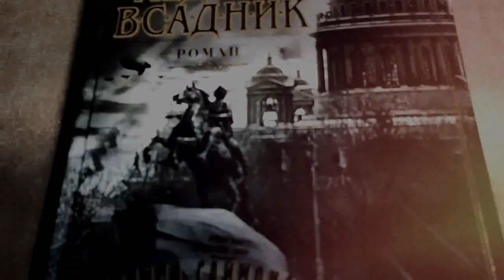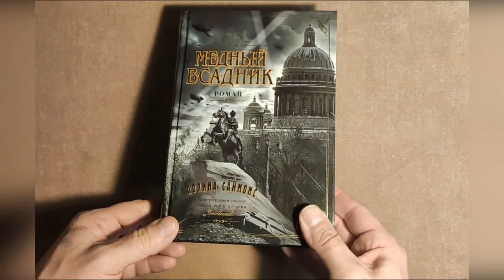Полина Саймонс - "Медный всадник" (Книга 1)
22 июня 1941 года, когда радиоэфир взорвала весть о начале войны, Татьяна Метанова поступила скорее как легкомысленная француженка, чем рассудительная советская девушка. Надев белое с красными розами платье и радуясь летнему дню, она вышла на улицу родного Ленинграда навстречу своей судьбе. Да, такое могло случиться только с Татьяной. Из всех молодых людей ее сердце слепо выбрало поклонника сестры, а из всех русских солдат и офицеров ей приглянулся американец! И трудно было бы вообразить более беспечных, пылких и счастливых влюбленных, взахлеб читающих друг другу Пушкина, — если бы не блокада... и не сестра. «Медный всадник» — первый роман захватывающей трилогии Полины Саймонс, американской писательницы, которая родилась в Советском Союзе, но, когда ей исполнилось десять лет, вместе с семьей переехала в Соединенные Штаты. Спустя многие годы Полина вернулась в Россию, чтобы найти материалы для новой книги и вместе со своими героями оказаться в осажденном городе и пройти сквозь тяжкие испытания, которые выпали на долю страны, вовлеченной в водоворот Второй мировой войны.